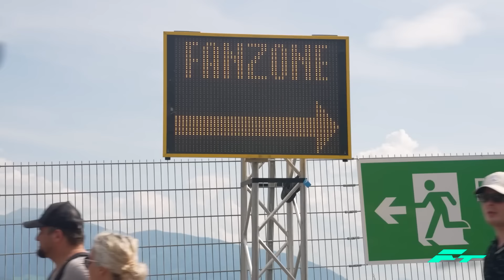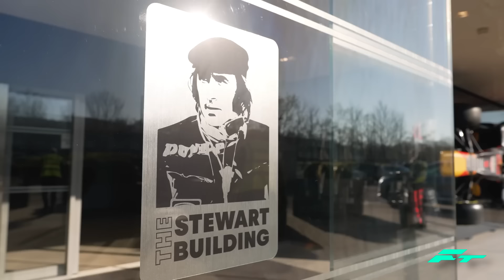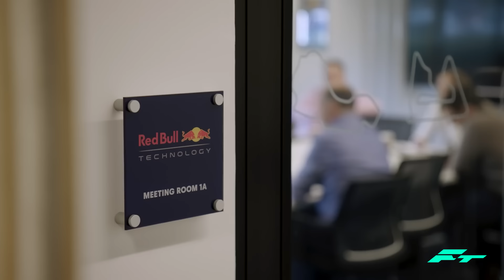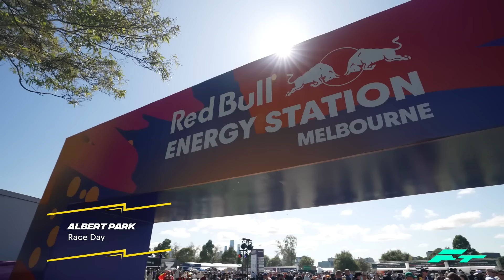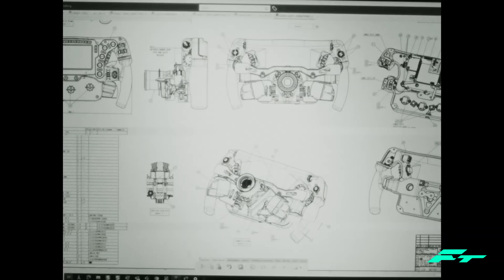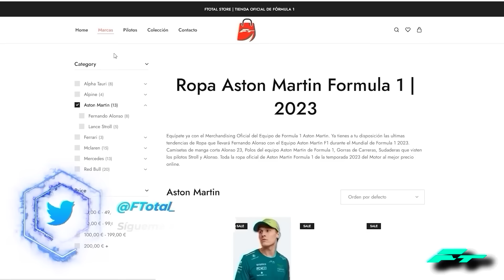La AUDIENCIA de HORNER TERMINA… y RED BULL con ¡NUEVAS PERDIDAS! – Los F1 de 2024 ECHAN a RODAR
La AUDIENCIA de HORNER TERMINA… y RED BULL con... ¡NUEVAS PERDIDAS! – Los F1 de 2024 ECHAN a RODAR FORMULA 1 F1 2024